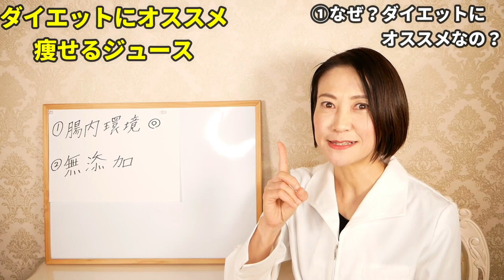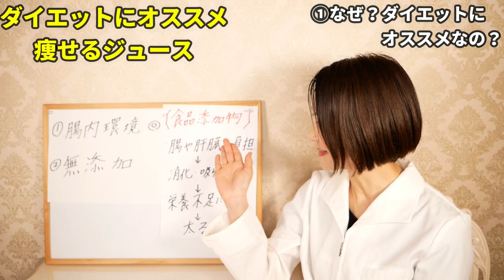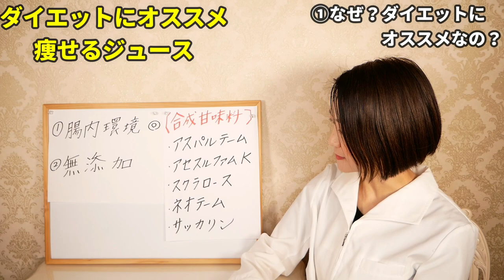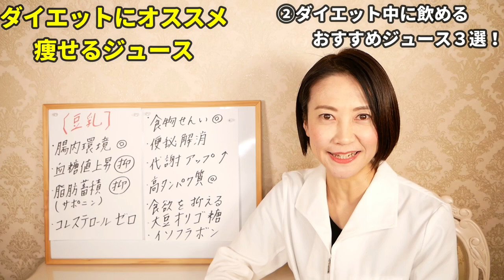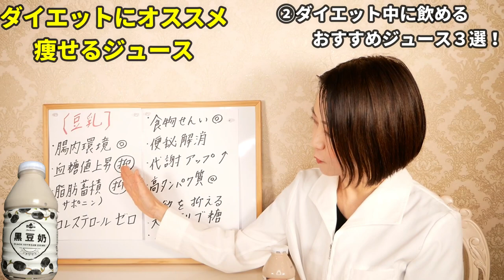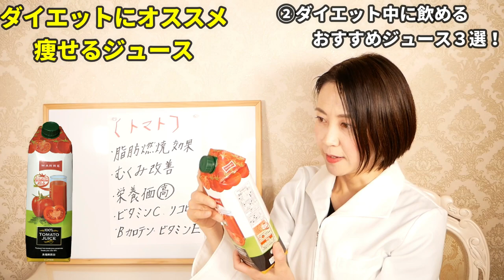飲むだけで勝手に痩せる！ダイエット中にオススメの奇跡の飲み物３選！